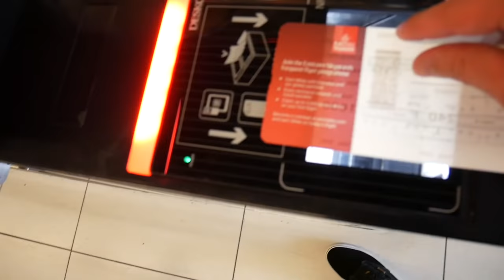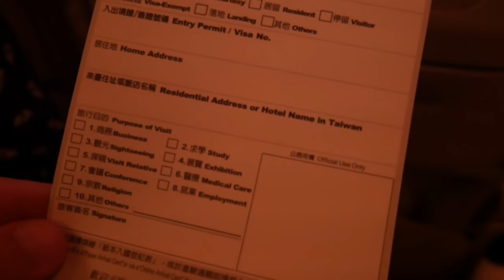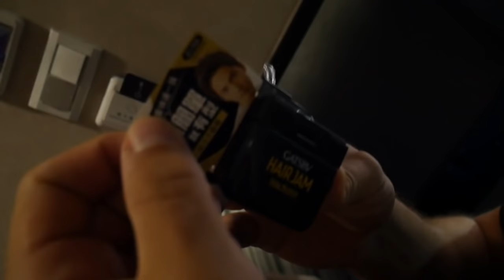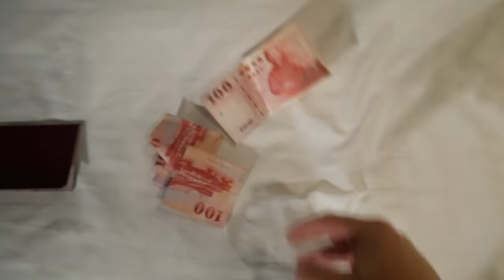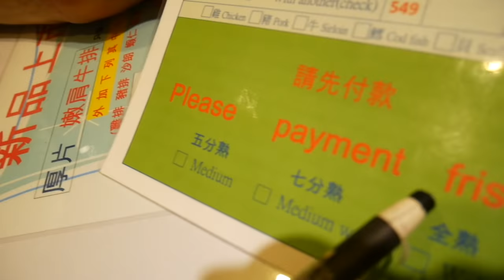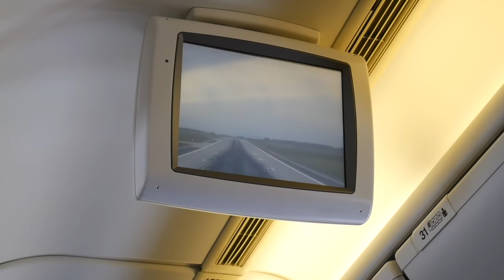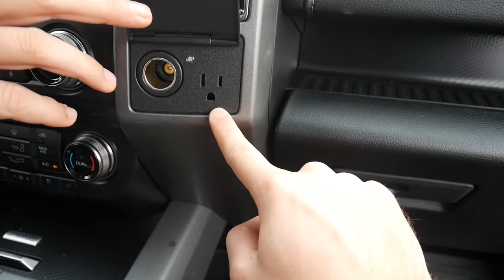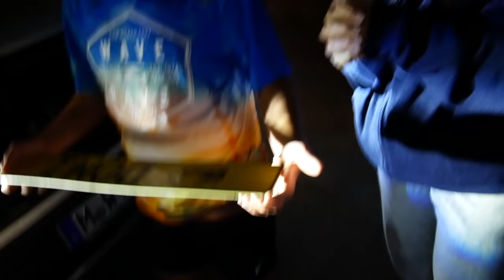2018 Nyaralás: Taiwan-Dubai-Németország (+ Új autó)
❗️A hangsávot sajnos letiltotta a Youtube 44:08 és 55:57 között
❗️ Kiskorúak védelme miatt letiltották a komment szekciót, ezért Instagram-on üzenetbe vagy Email-be tudsz nekünk írni!